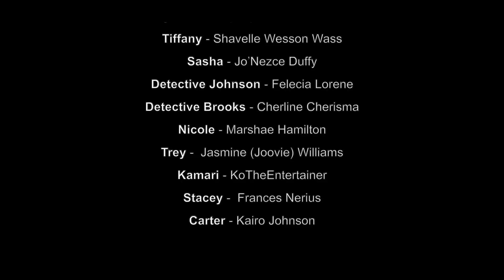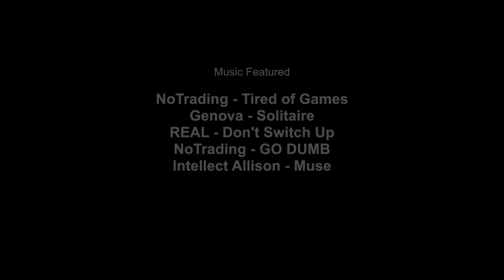TORN BETWEEN LOVERS - S2 - EP7 (JUST FRIENDS)